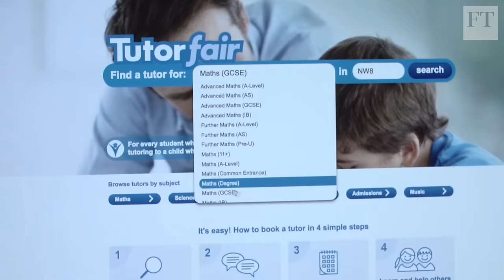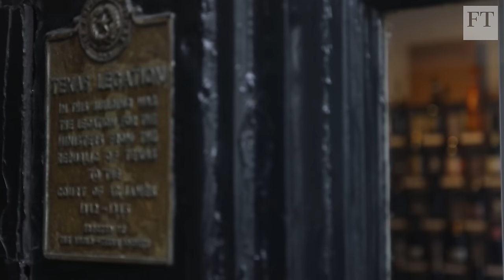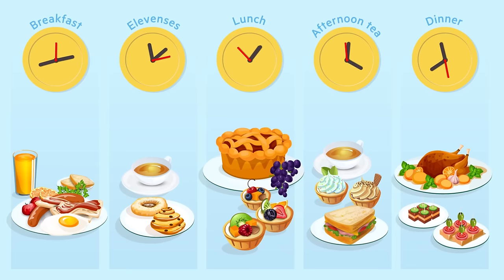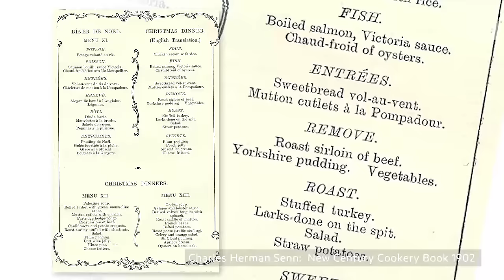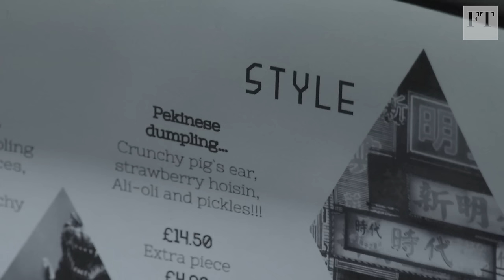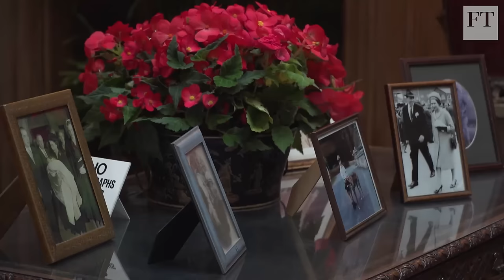The New Downstairs: Chefs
Why does a Michelin-starred chef choose to work in a private household? Certainly not to cook for the family pet. Emma Jacobs investigates.

Filmed by Steve Ager, Nicola Stansfield, Petros Gioumpasis, Richard Topping. Additional material: Getty. Animations by Russell Birkett. Edited by Nick Swinglehurst and Seb Morton-Clark. Produced by Nalini Sivathasan and Seb Morton-Clark.